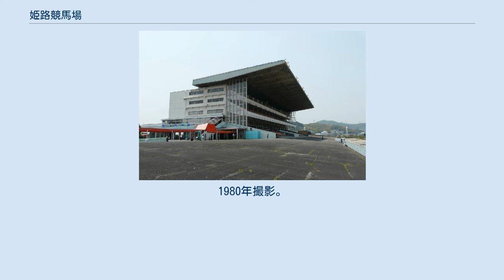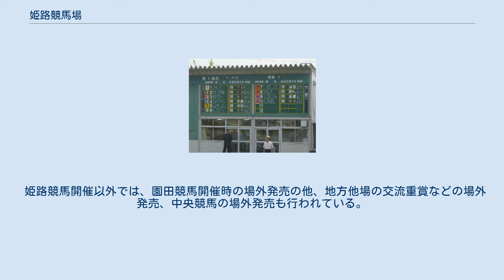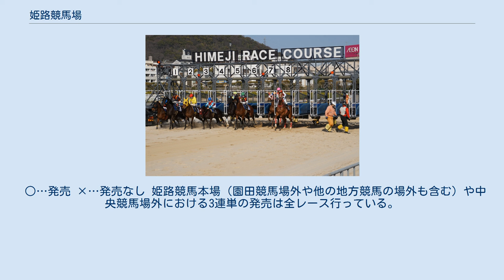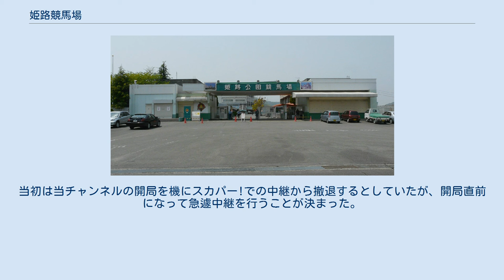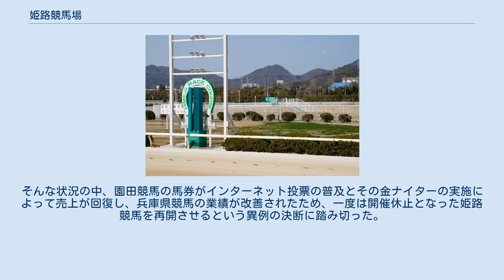姫路競馬場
姫路競馬場（ひめじけいばじょう）は、兵庫県姫路市にある地方競馬の競馬場である。
正式名は姫路公園競馬場（ひめじこうえんけいばじょう）。
主催者は兵庫県競馬組合。
 本項では併設されている中央競馬の場外勝馬投票券発売所であるウインズ姫路（姫路競馬場内）（ウインズひめじ ひめじけいばじょうない）についても記述する。
 後述するとおり、2012年9月以後は非開催が続き、事実上休止競馬場扱いとされていたが、2020年1月15日に8年ぶりに開催が再開された。
 姫路競馬場付近の空中写真。
1980年撮影。
 国土交通省 国土地理院 地図・空中写真閲覧サービスの空中写真を基に作成 姫路競馬場 前身の淡路競馬場が廃止された際に、それに代わる形で1949年（昭和24年）に開設された。
姫路公園競馬場の名の通り競馬場全体が公園となっており、コース内側は場外発売時の駐車場やイベント等に対応可能な芝生広場、児童遊園が整備され、馬場内公園への入り口も設けられている。
 2005年8月よりD-Net（地方競馬全国統一電話投票システム）に加盟し、それに付随してオッズパークにも加盟している。
 姫路競馬開催以外では、園田競馬開催時の場外発売の他、地方他場の交流重賞などの場外発売、中央競馬の場外発売も行われている。
 2003年より、中央競馬の場外発売所としても活用されている。
発売開始初年の2003年は毎週日曜だけだったが、2004年から土・日の開催に拡大された。
なお、名称は姫路場外であったが、2012年1月よりウインズ姫路（姫路競馬場内）に正式名称が変更されている。
 近年まで近畿地区のJRAの場外発売所の中で唯一磁気馬券を発売していたが、2008年6月上旬から2Fスタンドの自動券売機の更新工事が始まり、2008年6月14日をもってJRAの磁気馬券は近畿地区の全競馬場・WINSから姿を消すこととなった。
 2011年2月13日、小倉競馬場で行われた3歳未勝利戦で、1950万7010円というJRA史上最高配当が飛び出し、2票中1票がここで発行された馬券だった。
 当施設は平日払戻も行っているが、月曜の10:00から14:30までとなっている。
また基本的にはハッピーマンデー、振替休日、年始の平日や代替（続行）競馬開催日に園田競馬が開催されない場合はJRAの馬券を発売する。
ただしJRAが開催中止となった際の代替開催日が園田競馬開催日と重複する場合、園田競馬場外発売を優先させるため、JRAの馬券の発売を行わない。
 当施設はJRAの発売システムを利用しているため、地方競馬共同トータリゼータシステムを利用してJRAの場外発売を行っているJ－PLACE各会場で購入した投票券は払戻できない。
 ○…発売 ×…発売なし 姫路競馬本場（園田競馬場外や他の地方競馬の場外も含む）や中央競馬場外における3連単の発売は全レース行っている。
 2021年に開催の重賞を記載する。
 2009年4月より、スカパー!の鉄道チャンネル（255ch）で開催日に無料放送（ノースクランブル放送）の「姫路競馬」中継（2013年は開催がなく、園田競馬のみ）を放送していたが、標準画質放送の終了に伴い2014年3月末で終了した。
 2014年4月からは地方競馬ナイン（701chか702ch）で中継を開始している。
当初は当チャンネルの開局を機にスカパー!での中継から撤退するとしていたが、開局直前になって急遽中継を行うことが決まった。
ただしばんえい競馬、ホッカイドウ競馬、名古屋競馬場、高知競馬場での中継を優先するため、中継しない日がある。
そのため、地方競馬ナインで中継しない日は寄席チャンネル（542ch）で中継を補完している。
 かつては7月・11月・3月に3開催ずつ、計9開催を行っていたが、兵庫県競馬の馬券売上の低迷、それに伴う業績の悪化で組合の予算が厳しくなってきたことや、園田競馬場に比べて集客力や馬券売上で劣ることなどの理由で姫路競馬の開催日数は縮小され、概ね年間3開催まで減少した。
2012年に園田競馬場で始まった金曜日のナイターが春から秋にかけての目玉となることもあり、2013年以降は兵庫県競馬の全日程を園田のみで開催しており、2012年を最後に2019年いっぱいまで姫路での開催は行われなかった。
その間は毎年のように存続すべきかどうか議論されて、廃止の危機に追い込まれていた。
そんな状況の中、園田競馬の馬券がインターネット...